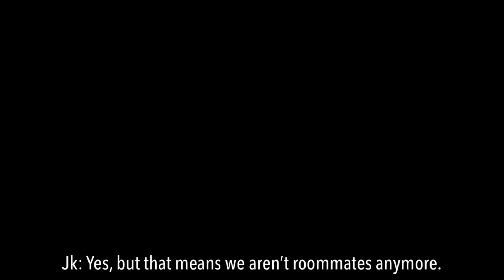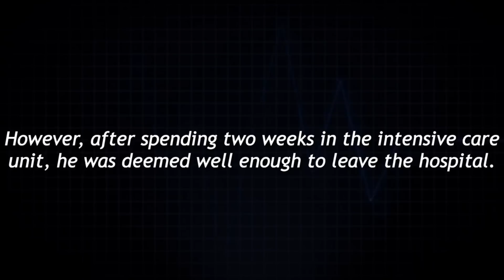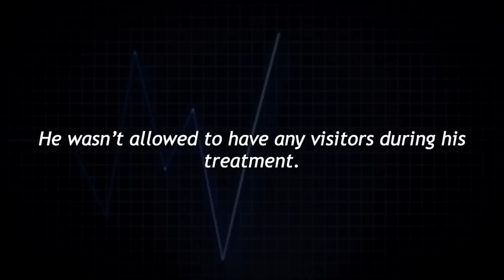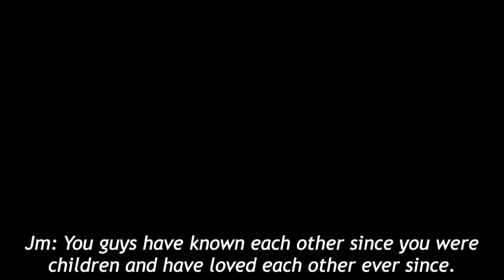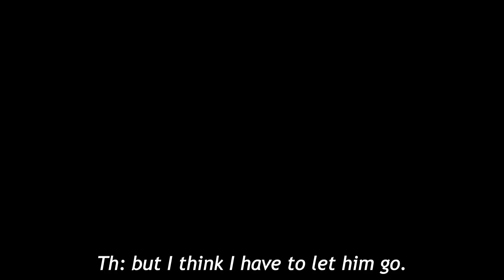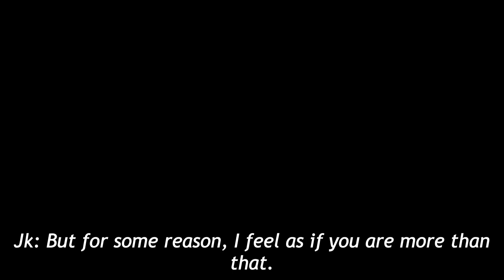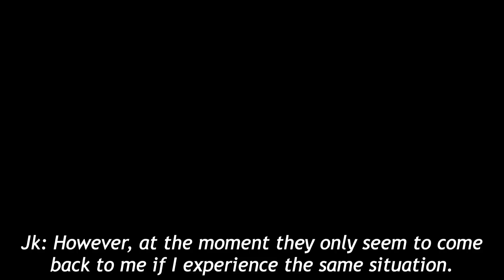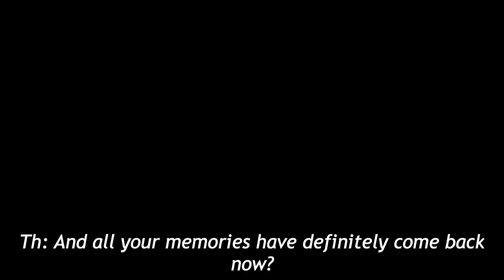Taekook/Vkook Audio Series | Who are you? | The Complete Series